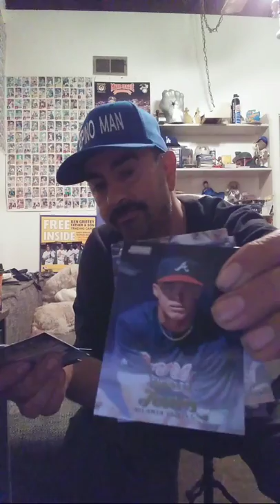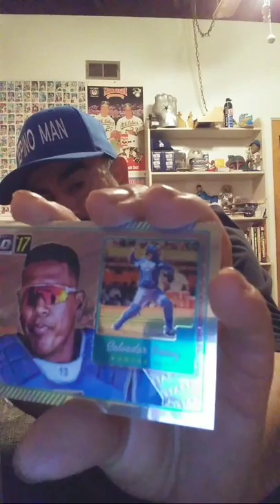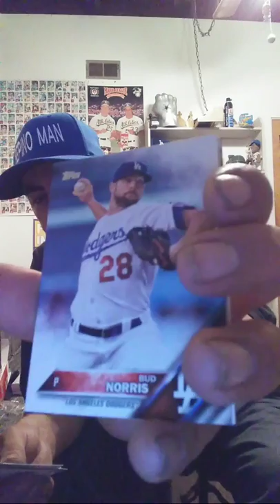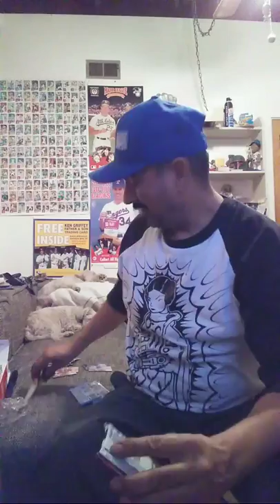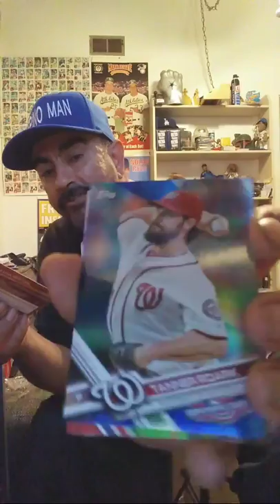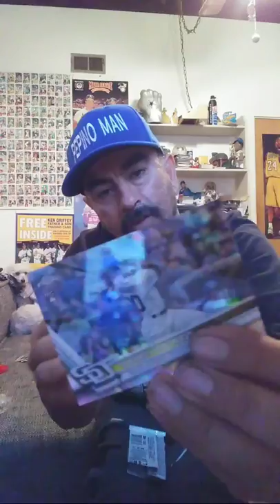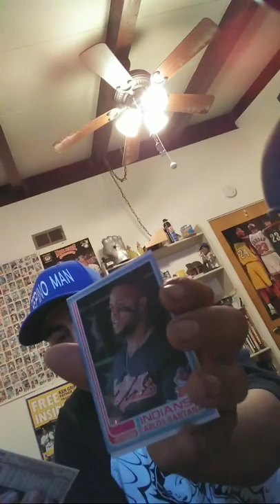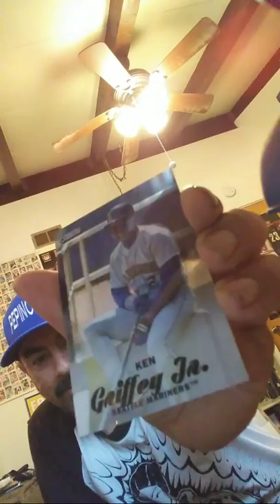Opening 12 Blaster Boxes Of Baseball Cards Live